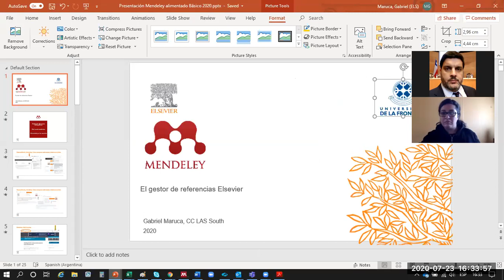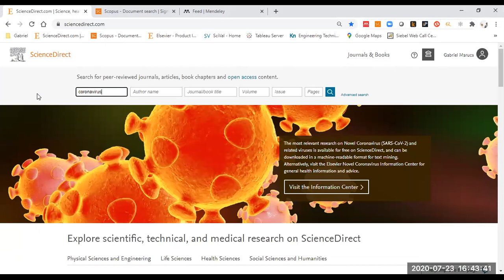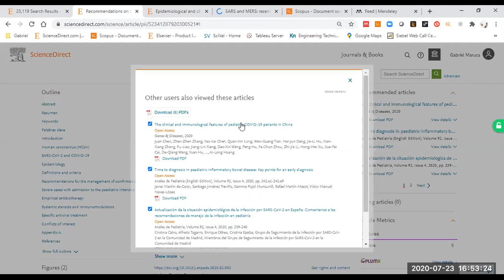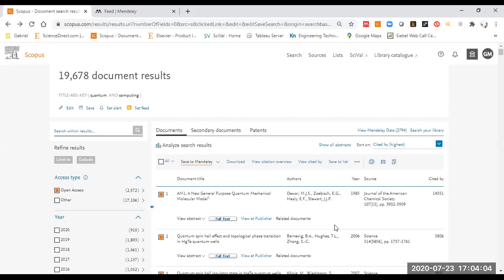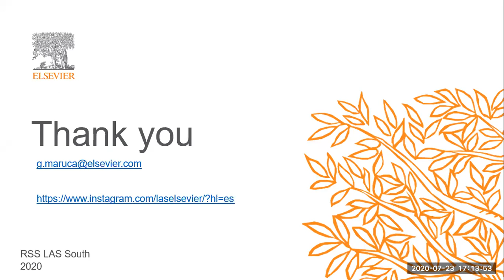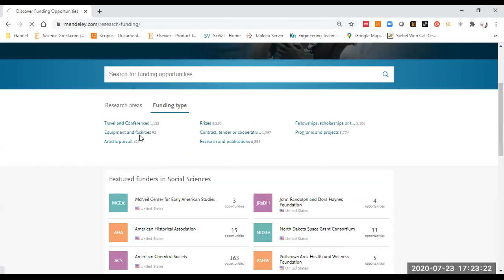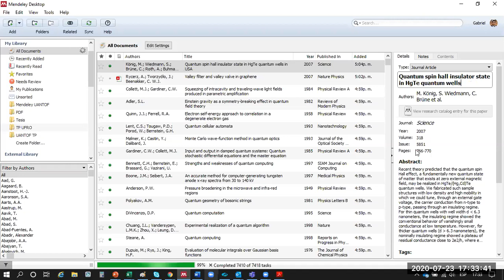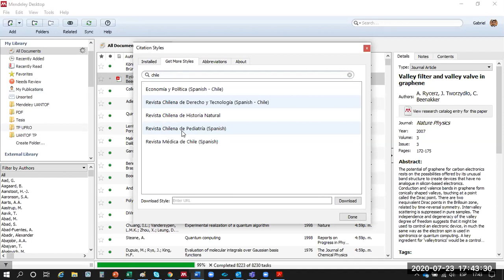2° sesión de capacitación - Mendeley